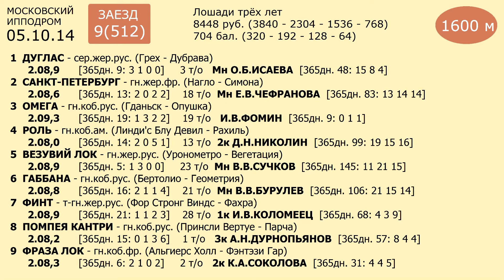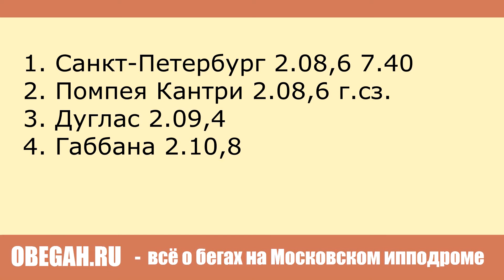Московский ипподром. Бега. 05.10.14. Заезд 9(512)